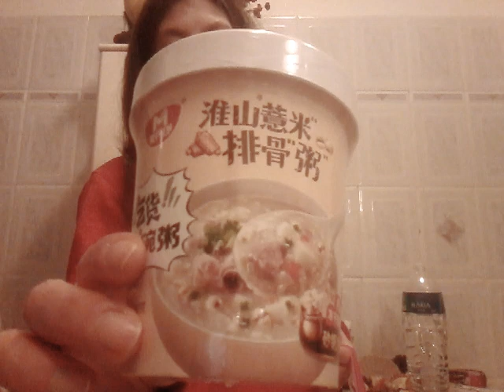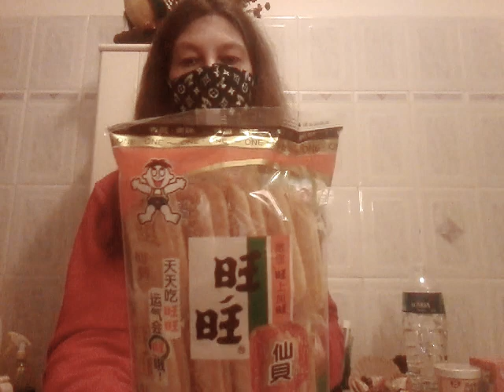assaggio strani biscotti cinesi e...